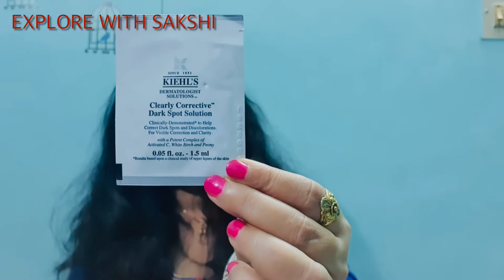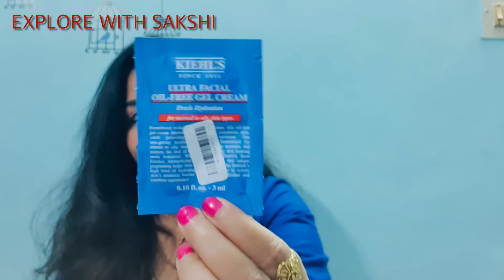KIEHL’S Ultra Facial Cream Honest Review || Best face cream for ❄️Winter ❄️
Hello friends, this is KIEHL'S Ultra Facial Cream honest review as per my experience.